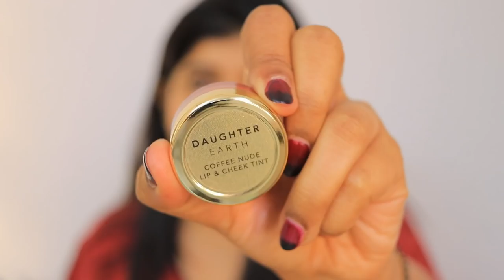Lip and Cheek Tint Haul ! Affordable Herbal lip cheek eye tints !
Hey Guys,

 Buying Links :

Snapchat :- Ruchi M ( Id - ruchi28c)
1. Camera I used :- Canon G7x M-2/ Canon M6 M2 / Iphone 11
2. Editing software :- Imovie / Filmora / sometimes i use FCP as well
3.Lights i use . **Watch this video ***
4. Status :- I am Married , currently living in Mumbai (City of Dreams)
Lots of Love
Stay Happy :)